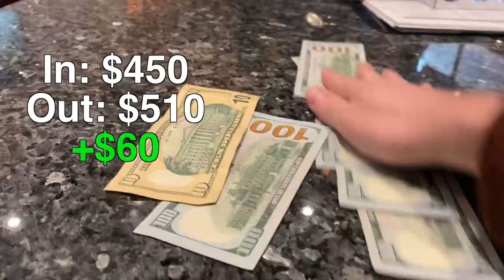BAD BLUFFS...WILL THEY WORK? // Texas Holdem Poker Vlog 23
Insipired by Brad Owen and Rampage Poker, I am a Live Low-Limit No Limit Texas Holdem Poker player who wants to push out great poker content and build a community of PokerBEASTs, where we can learn, grow, and enjoy this beautifully complex game together.

I hope you learn some Texas Holdem tips and strategy, the rules for Texas Holdem and how to play no limit texas holdem poker in a card room.

The game is always changing and we are learning poker 2021 strategy. I especially want to encourage you if its your first time playing poker in a card room, or you are learning to play Texas Holdem, and want to learn how to win Casino poker to go for it!